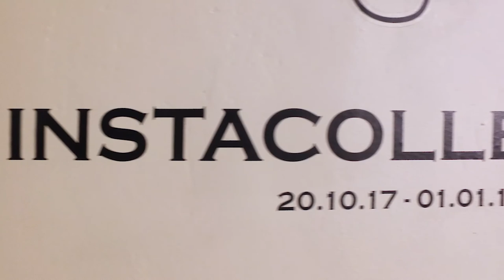Instacollective Exhibition, October 2017 - Geneyclee Gallery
Geneyclee Gallery presents "Instacollective", our new exhibition to open our new gallery location. Thank you for all that came, it was a pleasure meeting so many familiar faces as well as many new ones.
The 15 artists that are featured in this exhibition have all been discovered by Geneyclee Gallery during a 3-month global search solely through Instagram.
We wanted to create a three -dimensional space where in digital forms of art can manifest in their physical form.
We wanted for our audience to step inside the world of instagram.
Opening Reception Photographer: @jess_chan_
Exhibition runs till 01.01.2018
Monday - Friday: 10am - 6pm
Saturday: 11am - 4pm
Sunday: Closed
Address:
Geneyclee Gallery
Room 702A, 7/F
Sunbeam Centre
27 Shing Yip Street
Kwun Tong
Hong Kong